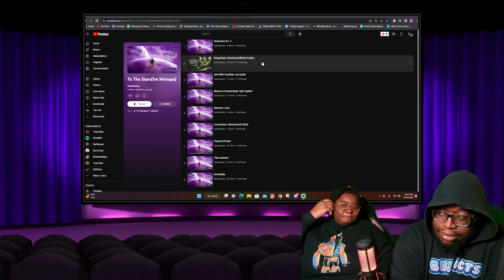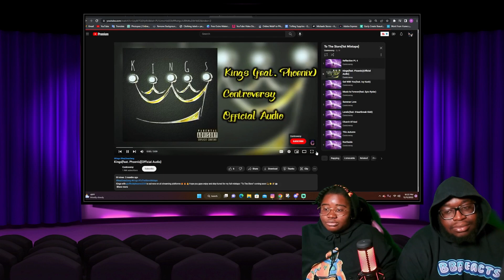BBREACT REACTING BACK TO BACK?! New Music Alert! Artist: Controversy PT 2🔥 or 😒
Join the BBGang Community!

               🎥🔥 Welcome to your 7-Eleven Music Reaction! 🎥🔥

Let's see who's selling mixtapes around the corner today.

BBREACT REACTING BACK TO BACK?! New Music Alert! Artist: Controversy🔥 or 😒

Merch are Live on our site!!